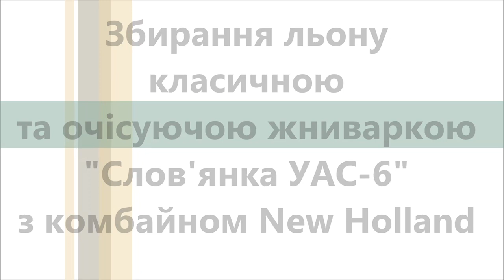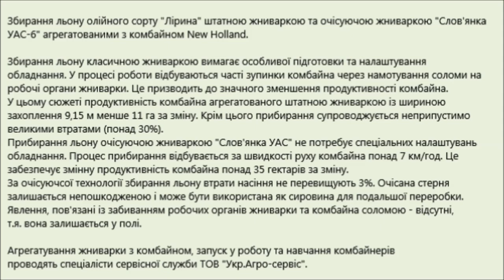Збирання льону класичною та очісуючою жниваркою "Слов'янка УАС-6" з комбайном New Holland (2016)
бирання льону олійного сорту "Лірина" штатною жниваркою та очісуючою жниваркою "Слов'янка УАС-6" агрегатованими з комбайном New Holland.
Збирання льону класичною жниваркою вимагає особливої підготовки та налаштування обладнання. У процесі роботи відбуваються часті зупинки комбайна через намотування соломи на робочі органи жниварки. Це призводить до значного зменшення продуктивності комбайна.
У цьому сюжеті продуктивність комбайна агрегатованого штатною жниваркою із шириною захоплення 9,15 м менше 11 га за зміну. Крім цього прибирання супроводжується неприпустимо великими втратами (понад 30%).
Прибирання льону очісуючою жниваркою "Слов'янка УАС" не потребує спеціальних налаштувань обладнання. Процес прибирання відбувається за швидкості руху комбайна понад 7 км/год. Це забезпечує змінну продуктивність комбайна понад 35 гектарів за зміну.
За очісуючсої технології збирання льону втрати насіння не перевищують 3%. Очісана стерня залишається непошкодженою і може бути використана як сировина для подальшої переробки. Явлення, пов'язані із забиванням робочих органів жниварки та комбайна соломою - відсутні, т.я. вона залишається у полі.

Уборка льна масличного сорта "Лирина" штатной и очесывающей жатками агрегатированными с комбайном New Holland.
Уборка льна классической жаткой требует особой подготовки и настройки оборудования.
В процессе работы происходят частые остановки комбайна из-за наматывания соломы  на рабочие органы жатки.
Это приводит к значительному уменьшению производительности комбайна.
В данном сюжете производительность комбайна агрегатированного жаткой с шириной захвата  9,15 м менее 11 га в смену. Кроме этого уборка сопровождается
недопустимо большими потерями (более 30%).
Уборка льна очесывающей жаткой "Славянка" не нуждается в специальных настройках оборудования.
Процесс уборки происходит при скорости движения комбайна более 7 км/час. Это обеспечивает сменную производительность комбайна более 35 гектаров в смену.
При очесывающей технологии уборки льна потери семян не превышают 3%. Очесанная стерня остается неповрежденной и может быть использована как сырье для последующей переработки. Явления, связанные с забиванием рабочих органов жатки и комбайна соломой - отсутствуют, т.к. она остается в поле.